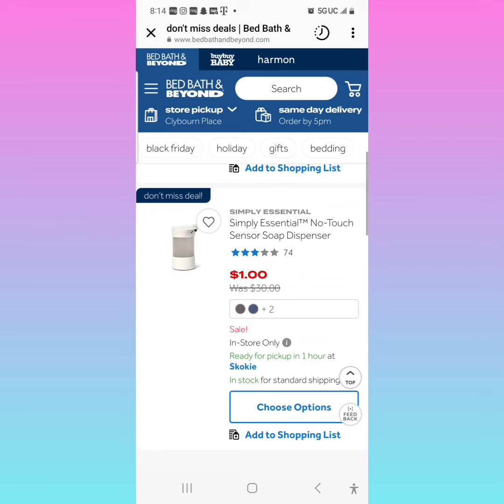🚨🏃‍♀️ Y SIGUEN LAS OFERTAS AQUI ESTA OTRA $1 !!!!!!